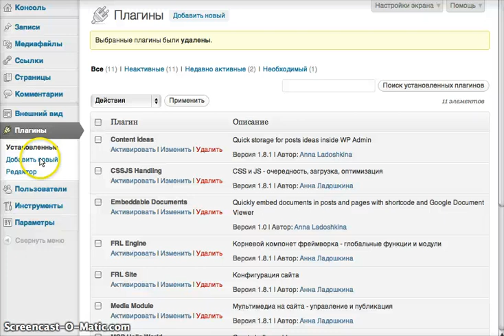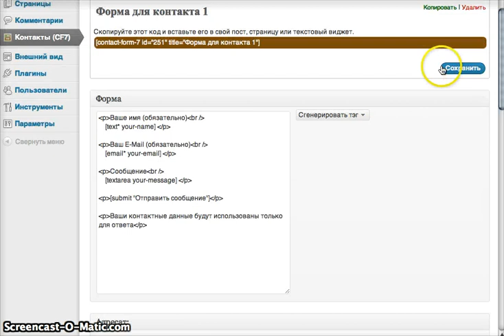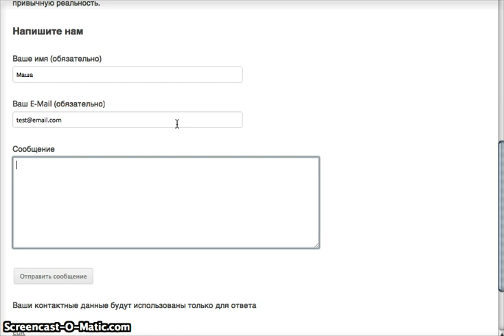Как создать форму для сайта на платформе WordPress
Скринкаст Анны Ладошкиной для статьи «Эффективный сайт некоммерческой организации. Контактная форма своими руками. Портал Теплицы социальных технологий.